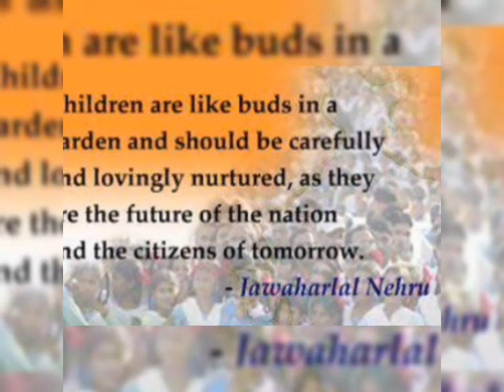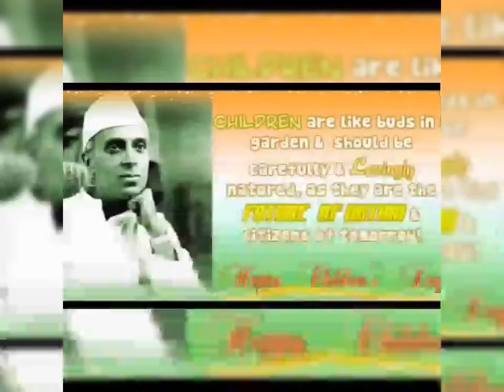Children's Day Speech